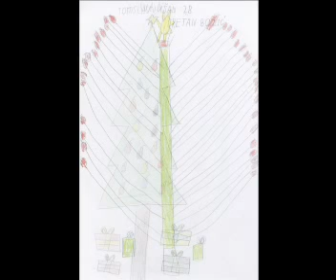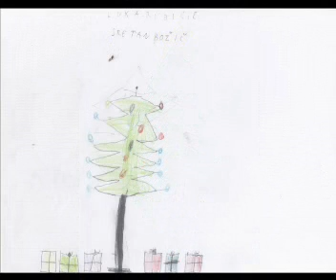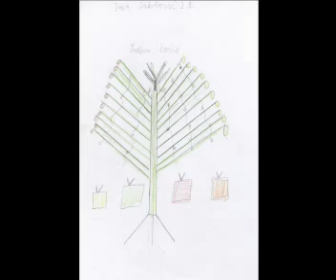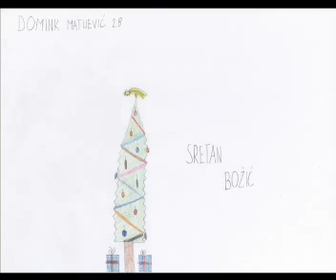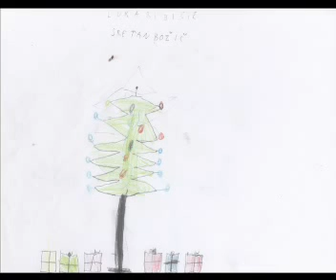Kreativna radionica 2b Tin Ujević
U zadnjoj ovogodišnjoj Kreativnoj radionici tema nam je "Božićno drvce". domaćini su učenici 2b razreda osnovne škole Tina Ujevića iz Osijeka.